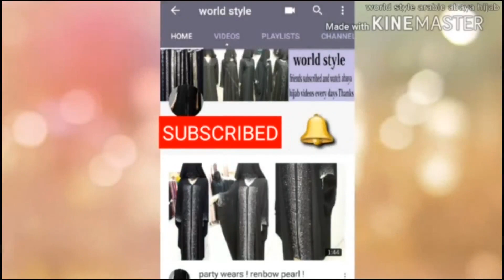Fabric Designs #03 - Shirt & More Fabric Girls | One Design | Six Colors | Fabric Dresses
BRIDAL SAREE | 7 YARD |
BRIDAL PAPLUM FROK | 2.5 YARD |
BRIDAL MAXY | 5 YARD |
BRIDAL LEHNGA | 4 YARD |
BRIDAL FROK | 4 YARD |
LONG FRONT OPEN COAT STYLE | 3 YARD |
NORMAL SHIRT FOR PARTY WEAR  | 2 YARD |

world style  ( ❤❤❤ )
Fabric Designs Dresses Girls 2018